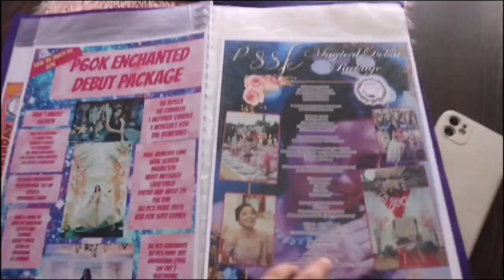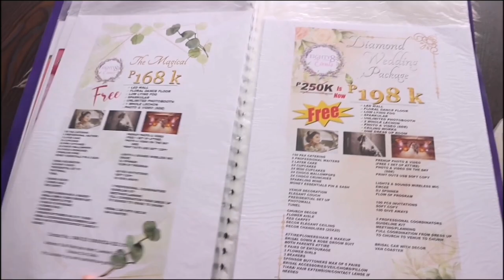EIGHTY8 AFFORDABLE EVENTS BRIDE AND GROOM REVIEW! Legit?? Worth it?? | ChavsPepito-Aguilar🌸